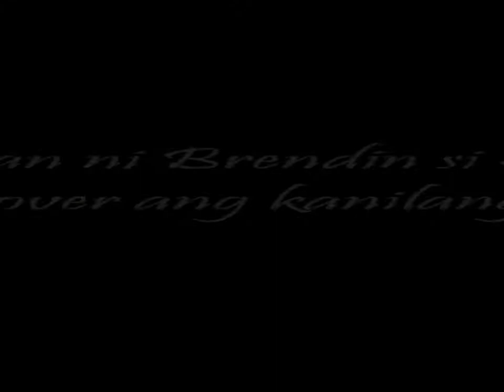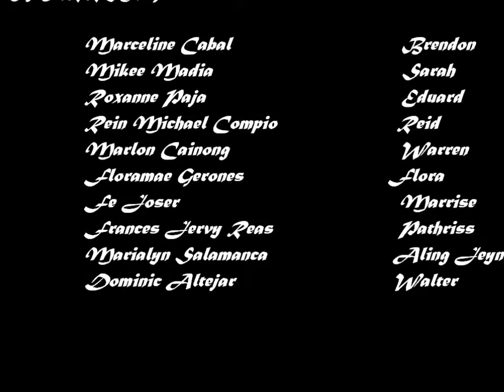pangako sa isa't isa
A film showing in humanities - ACC